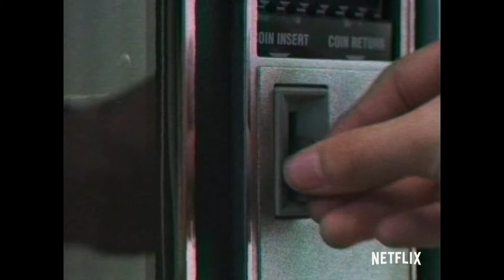STRANGER THING coca cola ad (2019) | PLANET DARK